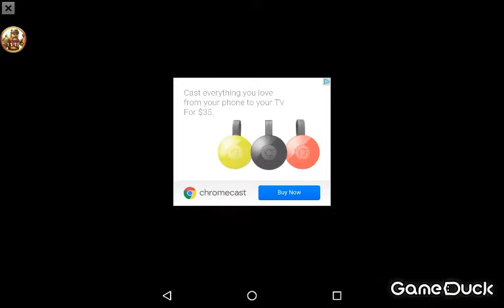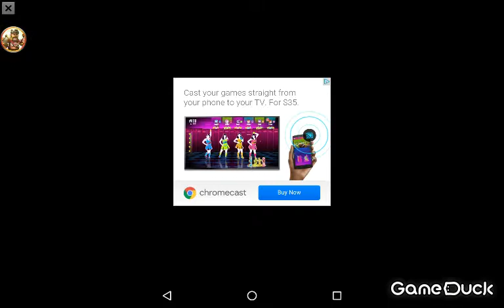Real Bouncy Basketball, Lets Play 2 (Big Update!)